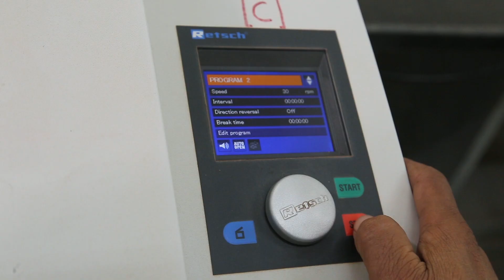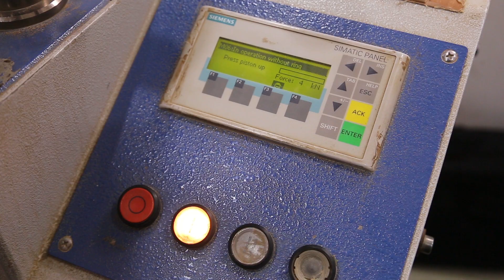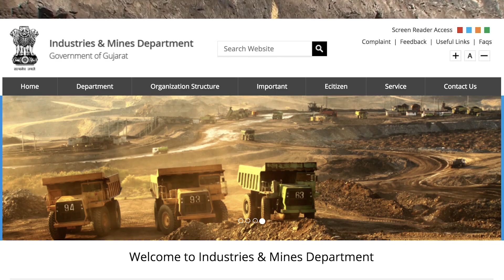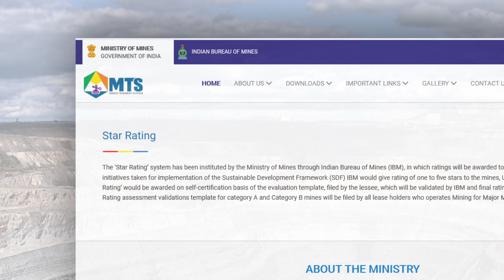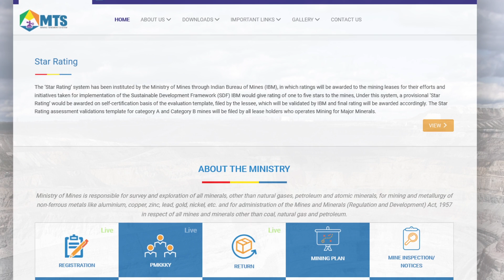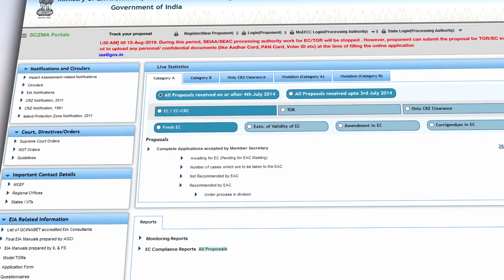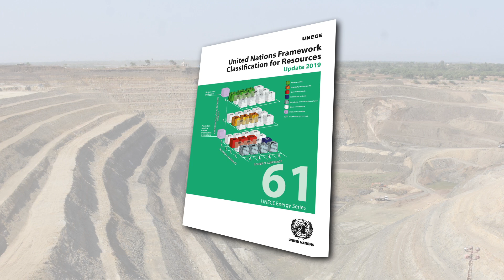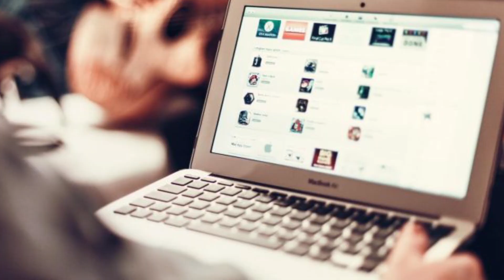Gujarat Mineral Research Development Society || Petrography || Mineral Chemistry Laboratory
Gujarat Mineral Research Development Society || Petrography || Mineral Chemistry Laboratory || Gandhinagar || industries and mines department || Geo parks

The GMRDS is formed in the year 2002 to support the mineral industries and to provide the technical support for mineral administration under the control of Commissionrate of Geology & Mining/Industry and Mines.